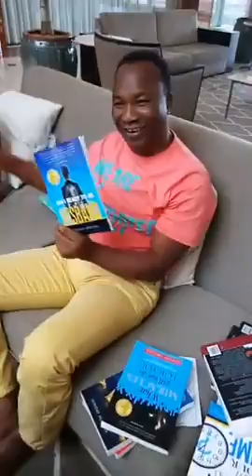DSA meets DSA's family in Brazil